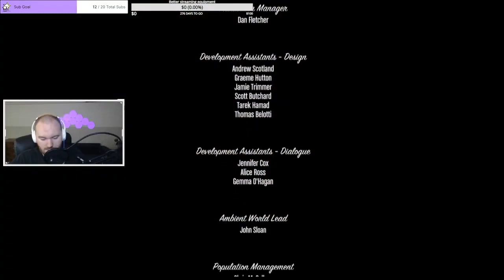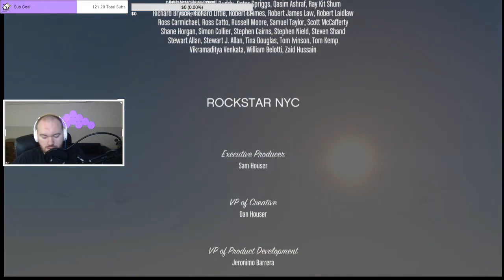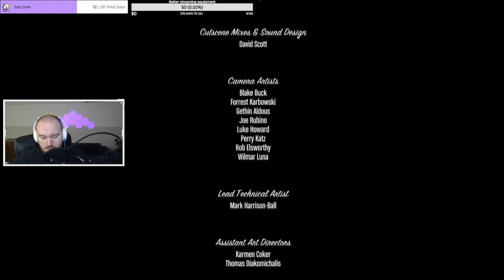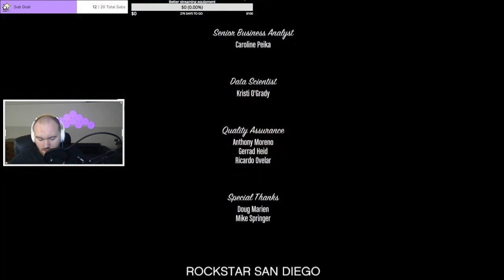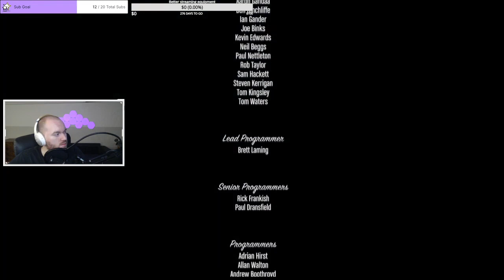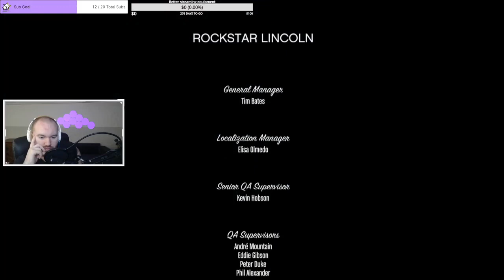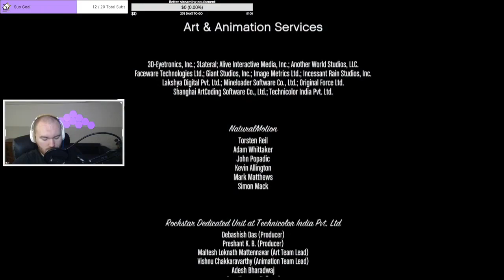Grand Theft Auto V: Part 91